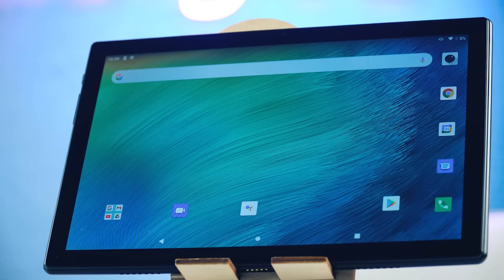Планшет Sigma mobile X-style Tab A1010. Стильний, стриманий, зручний. Огляд + РОЗІГРАШ!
Sigma mobile Tab A1010 – практичний планшет середнього рівня, який поєднує великий, досить якісний дисплей і комфортний рівень оснащення.

В якості подарунку компанія Sigma Mobile надала мобільний телефон Sigma mobile X-style 18 Track

Hot Coffee by Ghostrifter Official